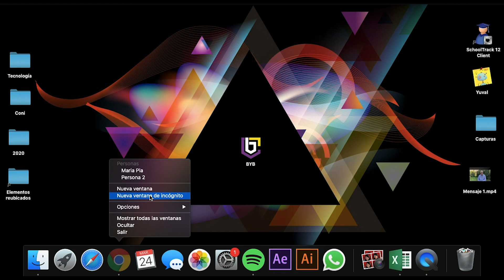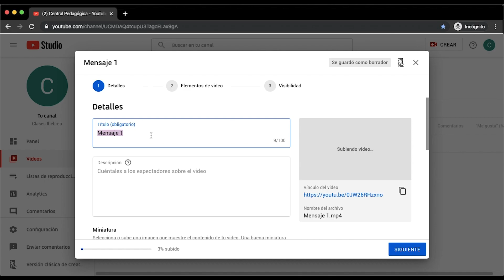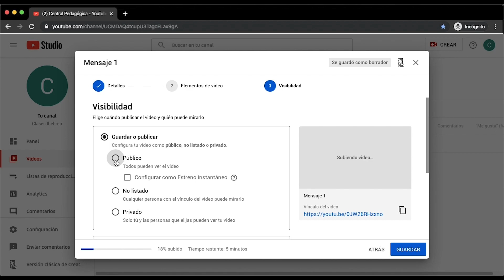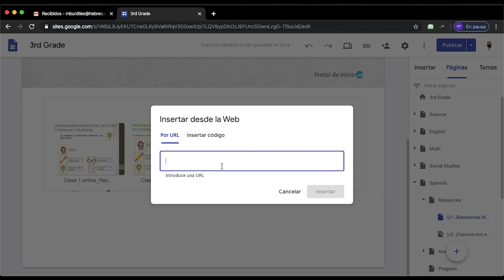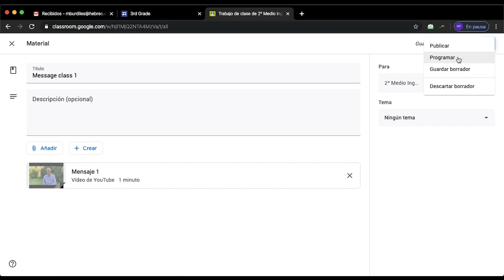Como subir videos a youtube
En este tutorial te enseñamos como subir un video al canal de youtube y luego insertarlo en el sitio o en google classroom.